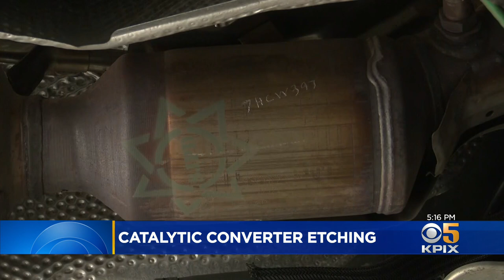San Jose Police Unveil Catalytic Converter Etching Program To Help Deter Widespread Theft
The rash of catalytic converter thefts has prompted San Jose police and the San Jose Police Foundation to partner with local businesses to launch a program to mark the devices with identifying information. Devin Fehely reports.